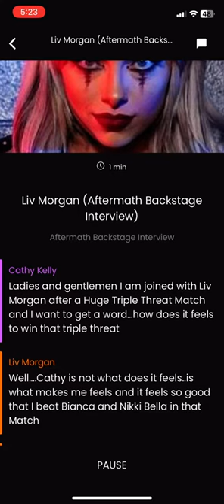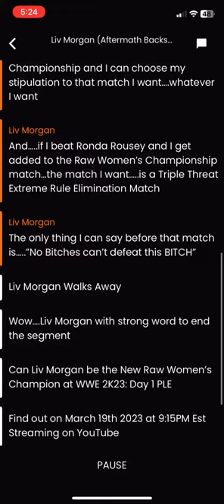Liv Morgan (Triple Threat Match Aftermath Backstage Interview)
This is the Official WWE Undisputed 2K Channel!!! When i make good content on this channel. Hope yall enjoy, love it, like it, comment it and share it with everyone in this Global World!! I make good Matches, Shows and Premium Live Events right here on this Channel.

Since Liv Morgan won that Huge Match, She'll be getting backstage interview of about her match and revealed the Match for the Triple Threat Match for the Raw Women's Championship at WWE 2K23: WWE Day 1 (PLE).